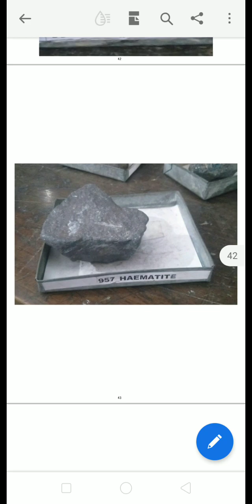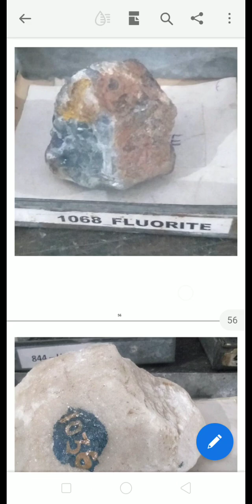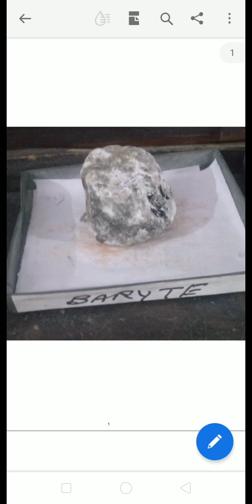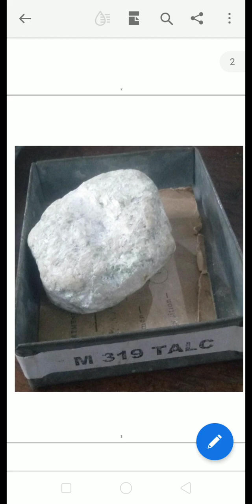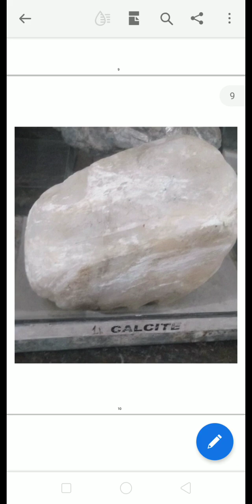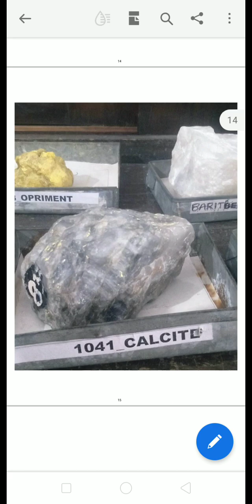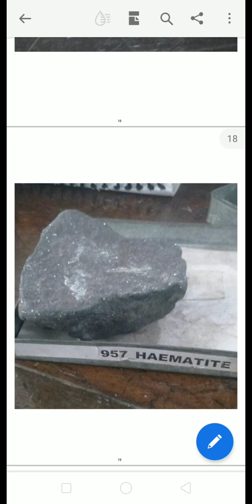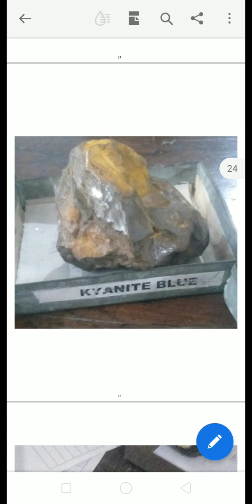Minerals identification in just 3 second.iitbombay @Anchorraviraj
Identifying minerals by physical properties
The most common minerals in Earth's crust can often be identified in the field using basic physical properties such as color, shape, and hardness. The context of a mineral is important, too – some minerals can form under the same conditions, so you are likely to find them in the same rock, while others form under very different conditions and will never occur in the same rock. For this reason, context (the other surrounding minerals and type of rock) can often be used to rule out minerals that have similar color, for example. Although there are many thousands of named minerals, only a dozen or so are common in Earth's crust. Testing a few physical properties therefore means that you can identify about 90% of what you are likely to encounter in the field.

Because the physical properties of a mineral are determined by its chemical composition and internal atomic structure, they can be used diagnostically, the way a runny nose and sore throat can be used to diagnose a cold. There are many physical properties of minerals that are testable with varying degrees of ease, including color, crystal form (or shape), hardness, luster (or shine), density, and cleavage or fracture (how the mineral breaks). In addition, many minerals have unique properties, such as radioactivity, fluorescence under black light, or reaction to acid. In most cases, it is necessary to observe a few properties to identify a mineral; to extend the medical analogy even further, a runny nose is a symptom of a cold virus, allergies, or a sinus infection among other things, so we have to use other symptoms to diagnose the problem – a headache, fever, watery eyes, and so on.